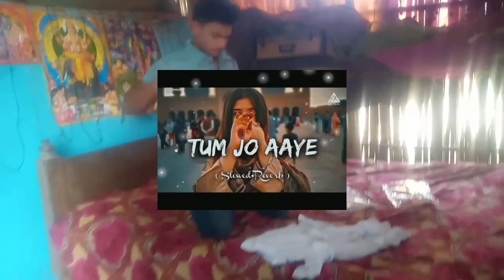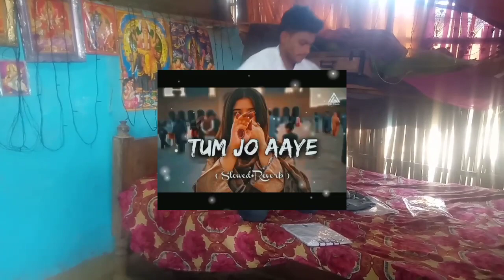my_first_vlog video🙏 / आप लोग देख सकते हैं की फ्लिपकार्ट से मेरा👲 डिलीवरी आ गई है / my 👕/